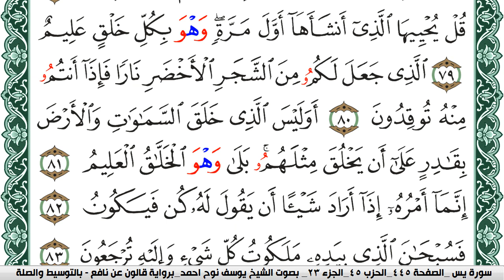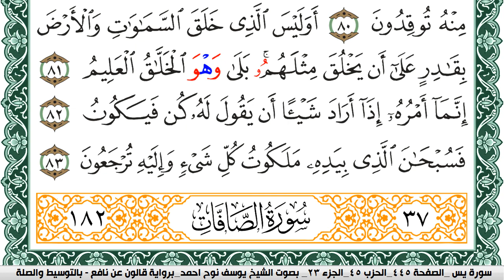سورة يس مكتوبة يوسف نوح احمد Surah Yassein برواية قالون عن نافع بالتوسيط والصلة